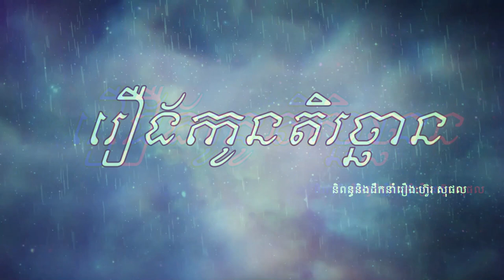[Eng Sub]​រឿងកូនតិរច្ឆាន-Ungrateful Son [ EP_ 2 ]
ម៉ែខុសហើយដែលលក់ដីដើម្បីកូន​​​កូនប្រែហើយ.
រឿងកូនតិរច្ឆាន-Ungrateful Son [ EP _2 ]​ [និងផុសជួនទស្សនាថ្ងៃសុក្រនិងសៅរ៍- Time 7.00pm ]​
**បើសិនជាបងប្អូនគាំទ្ររនិងពេញចិត្តChanel youtube Mother Film TV
យើងខ្ញុំនៅក្នុងការផលិតជាខ្សែររឿងបែបអបរំខ្លីៗដែលមានគុណភាពអាចខមិននៅខាងក្រោមវីដេអូនេះបានជាពិសេសបងប្អូនអាចលើកជាទឹកចិត្តមកដល់ឆានែលខ្ញុំតាមរយះ​
 ACC ដោយផ្ទាល់​របស់ខ្ញុំ​ ABA= 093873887 [ Hour Sophal ]សូមអគុណ

**អ្នកទាំងអស់គ្នាអាចចូលទស្សនារឿងអប់រំខ្លីៗបានជាបន្តរនៅក្នុងឆាណែលយូធូបយើងខ្ញុំនៅខាងក្រោមនេះ.